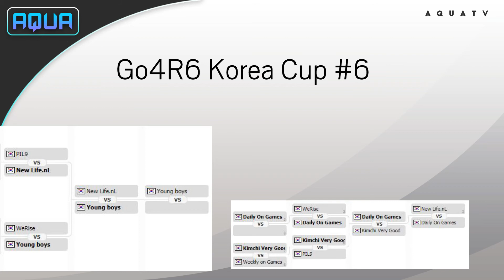Go4R6 Korea Cup #6 패자조 결승 Daily On Games vs New Life feat SummerRainTV